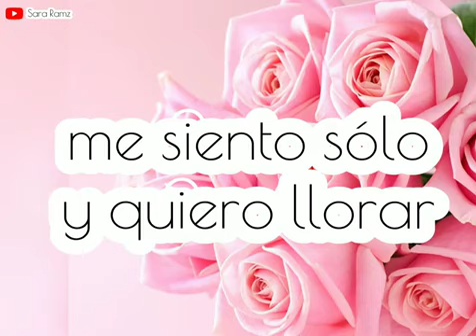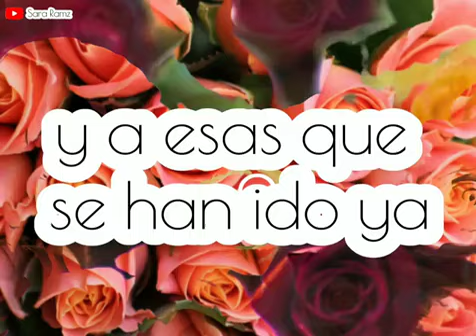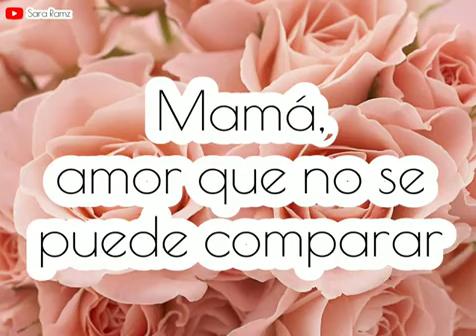12 de mayo de 2024(3)